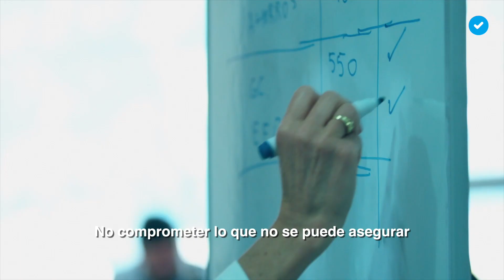Conocé nuestro equipo técnico: Azucena Arbeleche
Hablar de Azucena Arbeleche es hablar de una visión humana de la economía. La renovación está llegando.